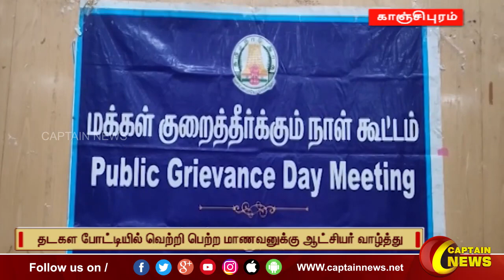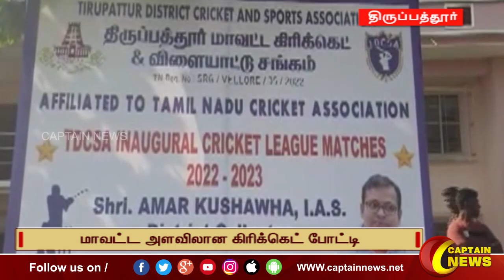22-11-2022 || காலை 9 மணி || விரைவு செய்திகள் || அரசியல் || பொழுதுபோக்கு || Express News